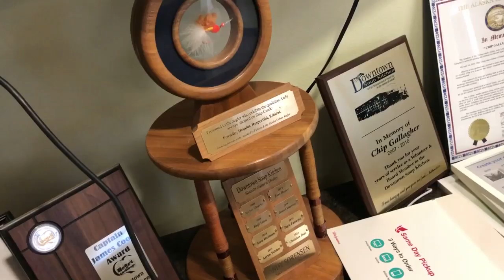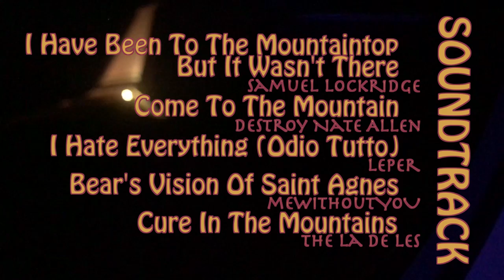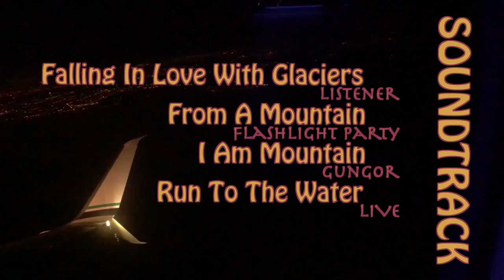A Shared Life: Trip To Alaska Fall 2019 (09.05.2019)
Footage from this part of the project includes:
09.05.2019 - Visiting the Downtown hope center to try to see the Andy Sorensen Sportsmanship Award, Alaska Wild Berry Products, ice cream, seeing the Andy Sorensen Sportsmanship Award at Downtown Hope Center, Walmart release of the balloons, eating at Wee B’s & playing Pac Man, Returning Mike’s truck, taking Uber to Ted Stevens Anchorage International Airport, clips in the airport, flying to Chicago clips, landing in Chicago, returning home, going to bed

Additional soundtrack is "Sugar Mountain" by Black Swift, "Mountain Dew" by The Pogues & The Dubliners, "Swing Low Sweetheart" by The Scurvies, & "This World" by The Castros

This project was filmed using an iPhone 6 & 8 & Canon Rebel T6 by Elphie and Joel A. Swanson. Titles & animations were created using Motion 4 on a Macbook by Joel A. Swanson. Editing was done using Final Cut Pro on a Mac Mini by Joel A. Swanson
aTigerRAWkFilm.blogspot.com